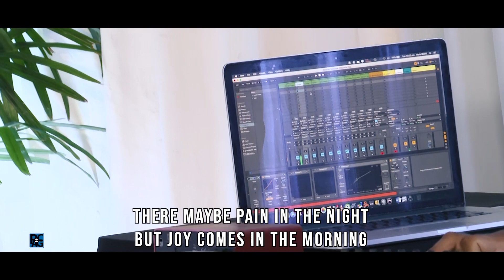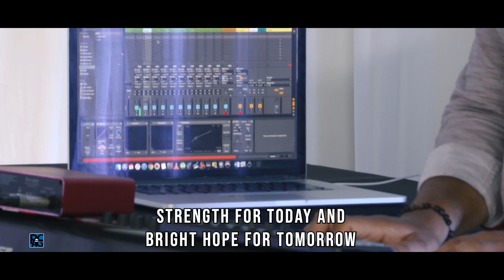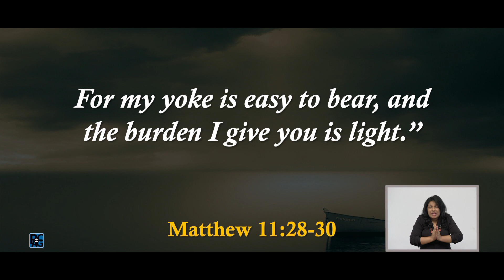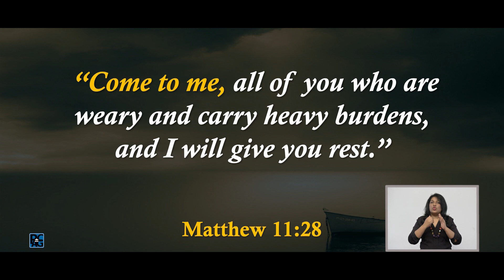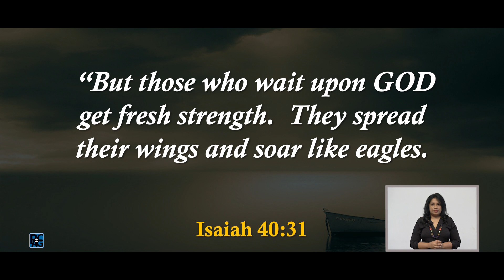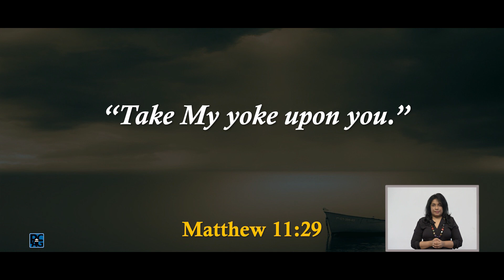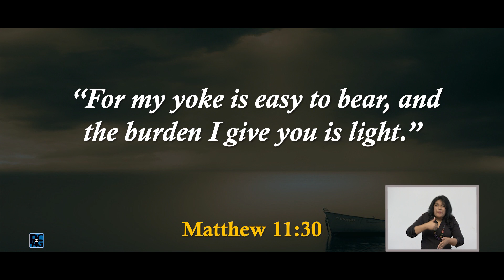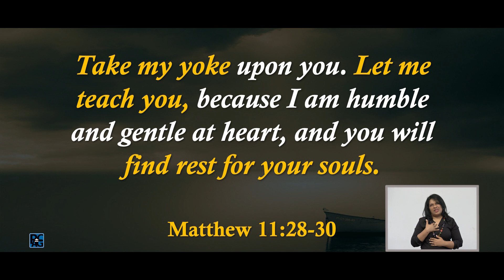Reset Your Life (Sinahala)